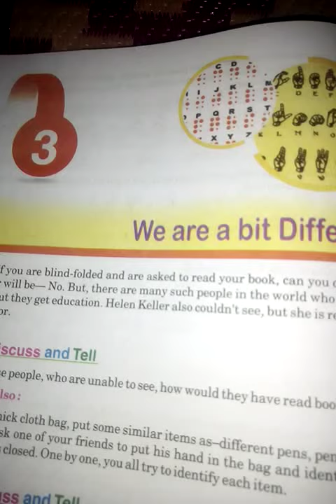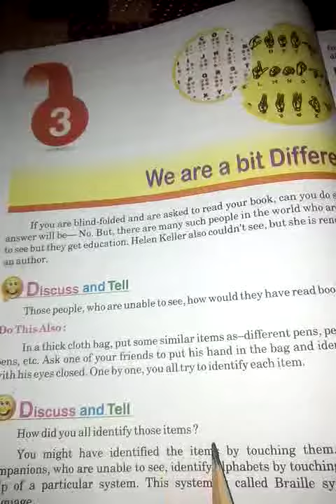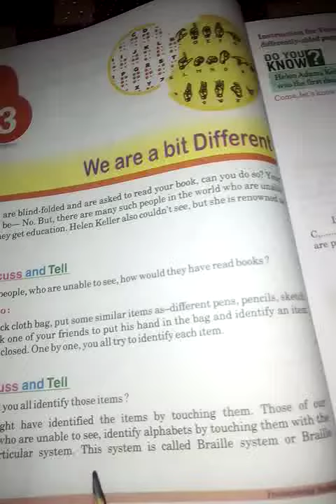E.V.S class 5th chapter _3 page no_1